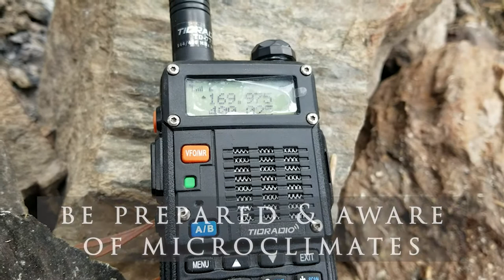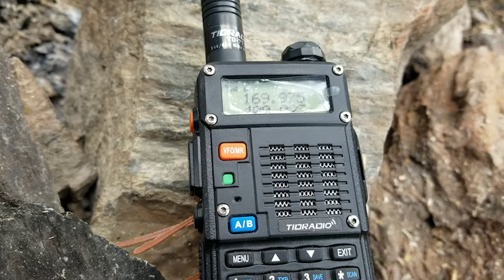Two way Radios For Camping In The Forest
Radios For Camping, so many choices.

With a market flooded with 2 way radios otherwise known as transceivers, what's best for you. Well, let's cover a few things to consider when buying.

Next week we are having a live stream Q&A about radios with a licensed HAM operator. June 30, 2020 at 8 pm PDT. Please join us with your list of questions.

Shopping on Amazon?  Anything you buy in the next 24 hours supports our efforts.

Please consider supporting this channel - you can see content that is not posted to YouTube, and also download my personal map pins (my favorite locations) available now.

NOAA:
162.400 Point Arena
162.525 Lake and Mendocino counties.
162.550 Sacramento

Mendocino National Forest:
169.175 Forest
169.975 Admin (weather)
171.550 Fire
172.400 Service

Cal fire Air to Ground:
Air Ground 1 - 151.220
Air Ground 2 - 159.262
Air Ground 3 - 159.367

1100 - MEU - Mendocino "Howard Forest":
151.385

1200 - HUU - Humboldt-Del Norte "Fortuna":
151.250

1400 - LNU - Lake-Napa-Sonoma "St. Helena"
Local Net East 151.340
Local Net West 151.460
Napa County Fire 154.415

GMRS & FRS:
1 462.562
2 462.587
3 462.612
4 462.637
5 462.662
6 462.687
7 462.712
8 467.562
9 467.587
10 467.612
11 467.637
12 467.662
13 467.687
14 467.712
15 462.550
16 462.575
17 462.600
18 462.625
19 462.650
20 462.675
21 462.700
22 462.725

Donations just because are great also: Paypal for a one time donation.